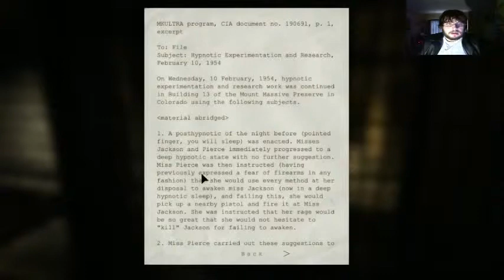Brandon Plays Outlast: Part 4: TECHNICAL DIFFICULTIES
Cmon and do the jailhouse FUCK SHIT OH GOD PLEASE NO